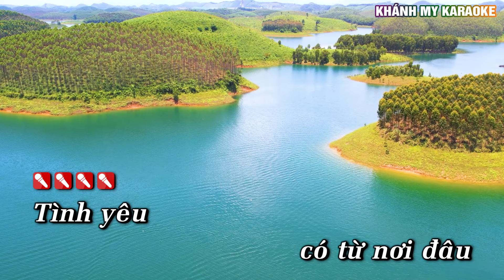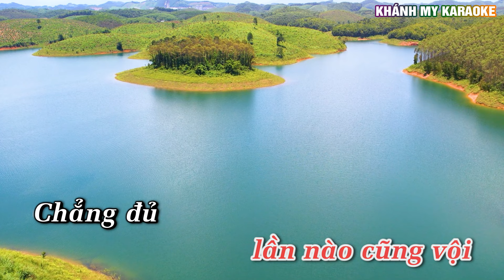Tình Yêu Trên Dòng Sông Quan Họ Karaoke Tone Nữ Nhạc Sống Khánh My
Lời bài hát : Tình yêu có từ nơi đâu
Êm êm một khúc sông Cầu
Sao trời lọt qua mắt lưới
Rơi đầy xuống dòng sông sâu
Tình đã trao nhau êm đềm
Em là cô Tấm thảo hiền
Mà vẫn mắt nhìn bối rối
Gặp nhau lần nào cũng vội
Chẳng đủ gần mà giận dỗi
Nhà xa mặt trận càng xa
Tình yêu có từ đôi ta
Tình yêu có từ nơi em
Đi qua năm tháng đợi chờ
Tình yêu có từ nơi anh
Lửa rừng bập bùng vách núi
Anh đi giữ miền biên giới
Làng quê em đợi em chờ
Con sông của người quan họ
Suốt đời nước chảy lơ thơ
Tiếng anh ấm như hơi thở
Em nghe để nhớ suốt đời
Đừng quên đừng tàn mà đừng nguôi
Là Đối tác của DIEN QUAN MEDIA AND ENTERTAINMENT COMPANY LIMITED và Trung Tâm Bảo Vệ Bản Quyền Tác Giả Âm Nhạc  Lớn Nhất Việt Nam VPCMC , Các tác phẩm đã được cấp phép bởi TRUNG TÂM BẢO VỆ QUYỀN TÁC GIẢ ÂM NHẠC VIỆT NAM
HỢP ĐỒNG SỬ DỤNG QUYỀN TÁC GIẢ SỐ 553/2023/HDQTGA-HN//MR